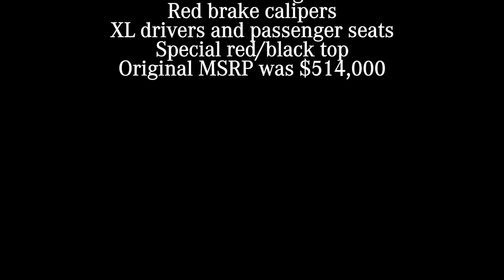2008 Mercedes-Benz SLR 8M001812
This is a one owner, original and very rare 2008 SLR. Uniquely ordered by us with very special features. It is a Silver Arrow 300SL edition with red leather interior and contrasting black stitching. It includes SLR embroidery, a two tone steering wheel, red brake calipers, XL drivers and passenger seats, and a special red/black top. The original MSRP was $514,000. This is one of those cars that is destined to become extremely collectable and will likely become very, very valuable. Call for more info and details.